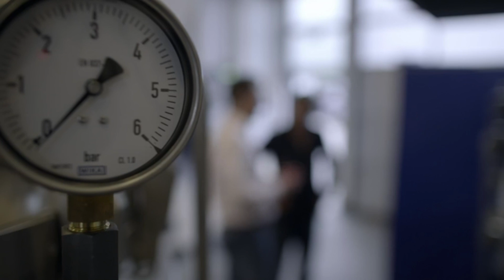Revolutionary Agriculture Alternative - Creating Food from Virtually Nothing?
Environmental campaigner George Monbiot flies to Helsinki to find out more about the revolutionary agriculture alternative.